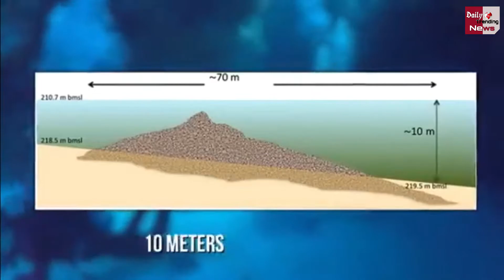इस दुनिया के 5 ऐसे रहस्य जो आज तक है अनसुलझे | 5 Unsolved Mysteries Of The World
These Are The Biggest 5 Mysteries Of The World, Which Even Scientists Could Not Solve Till Today | Mysteries Of The World | Unheared And Mysterious Facts

EDITOR ►Shadik